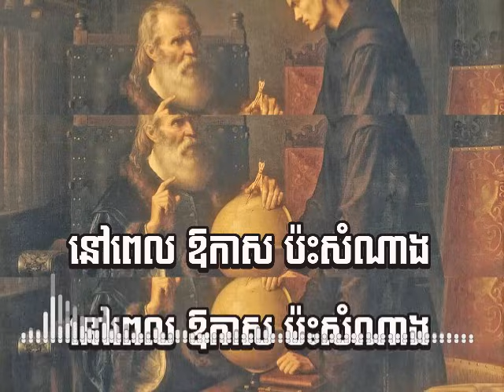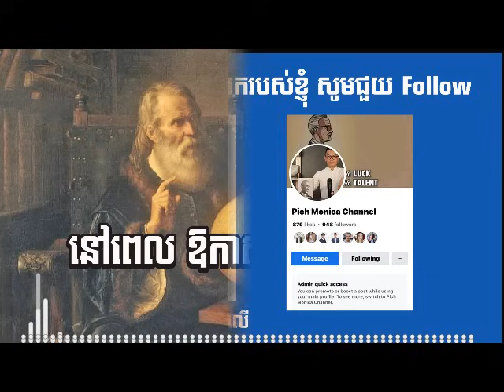គំនិត និង ឱកាស សម្រាប់អ្នកត្រៀមខ្លួន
អានដើម្បីកម្ពុជា -ការស្តាប់ដោយល្អរមែងបានបញ្ញា
គំនិត និង ឱកាស សម្រាប់អ្នកត្រៀមខ្លួន  ជាអត្ថបទ ដ៏ល្អពីឧទារហ៍បុគ្គលឆ្នើមៗដែលបានប្រើវាហើយបានផ្លែផ្កាក្នុងជីវិត ៚
💰ឧបត្ថម្ភគាំទ្រ ការផលិតវីដេអូ💰
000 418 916    : កុង ABA
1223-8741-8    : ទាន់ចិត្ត